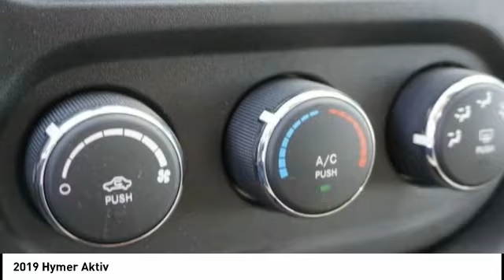2019 Hymer Aktiv Las Vegas NV B-179-LAS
2019 Hymer Aktiv

Best Time RV
6590 Boulder Hwy

Pick up this  2019 Hymer Aktiv, available today at Best Time RV. This could be the one you've been searching for.